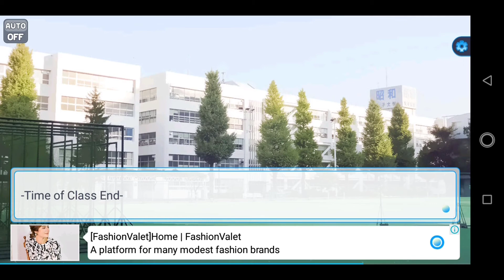Only Girl In High School Ep 09 - To Be Your Member?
Only Girl In High School by Bookpalcomics

Only Girl In High School❤. One day..u are applying to go to a new high school...but accidently u unnoticed that the high school you are going is actually full of boys and no girl at all😱! What will happened next😱?...

Pardon the ads, ignore it😅😂